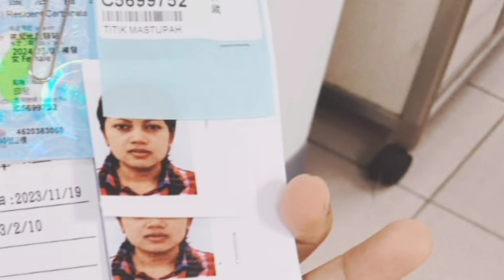Medical Hari ini, semua temannya Orang Philipina dan Vietnam ,berasa Anak Tiri😂😂